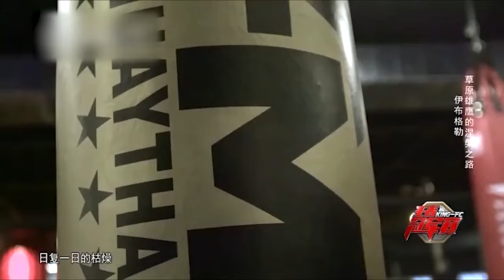韩国小伙惨败,全身被中国小伙掰成非常人角度,差点废了!医生赶忙冲上台【格斗王者】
《格斗王者》一档充满男性阳刚气息的格斗搏击类节目。